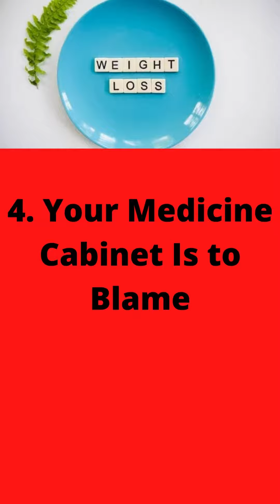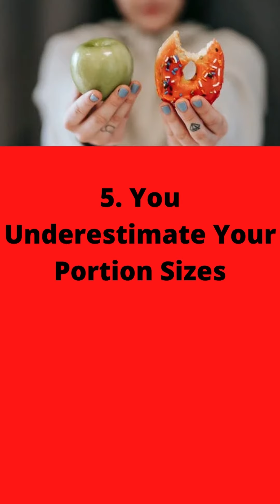8 Reasons You Aren’t Losing Weight | Secret Weight Loss Formula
8 Reasons You Aren’t Losing Weight | Secret Weight Loss Formula

Best food for healthy Life Would you like to know the ideal diet for to Get Fit forever? Find out the meal plan and list of foods to get rid of all major diseases Naturally as well as to know the health Benefits of most of the Fruits Veg and Proteins

We also Providing good content for Keto Diet, you can not only just treatment
diabetes High BP Heart and Kidney Problems  but also loose weight fast.